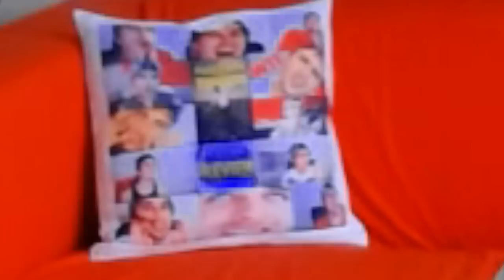Si te Ríes con esto eres MALA PERSONA... 😂 (y vas al🔥infierno🔥) #9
BIENVENIDOS  a otro SI TE RÍES VAS AL INFIERNO (si te ríes pierdes) en nivel DIOS... o más bien nivel virgen.
Decidme en qué minuto del vídeo habéis perdido para ver qué os ha costado más aguantar la risa!